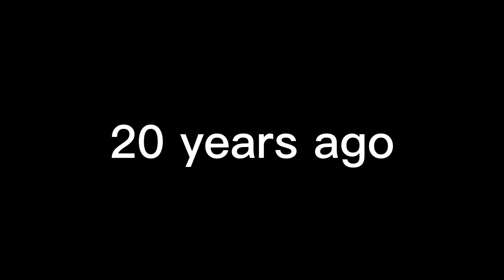Toothless x Light fury [Episode 9] (13+)